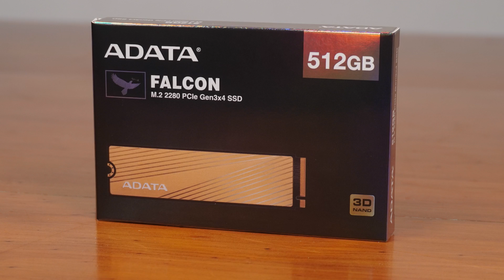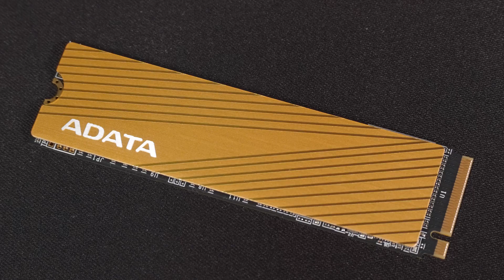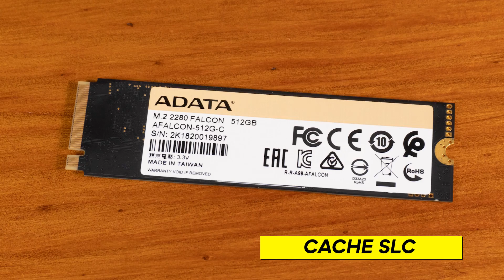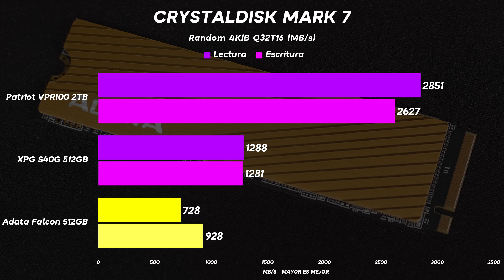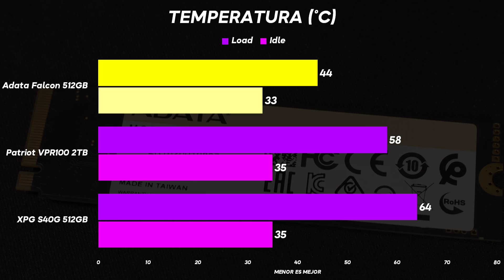El Xiaomi de los SSD - Adata Falcon 512GB 3100 MB/s Review en Español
Mis chimuelos, les presento una de las mejores alternativas precio rendimiento para tener un SSD posta, de verdad. Los Adata Falcon llegan con interface PCIE, NVME, y velocidades increibles. Como no tiene RGB, sale mucho menos que sus competidores y se convierte en una fuerte opcion para que te cargue mas rapido Windows, Among US, y todo lo que vos quieras.

Mega Sorteo by Lean Hab y Manija 3D Print en
READY TO PLAY – COMUNIDAD GAMER

Conseguilo papurri!